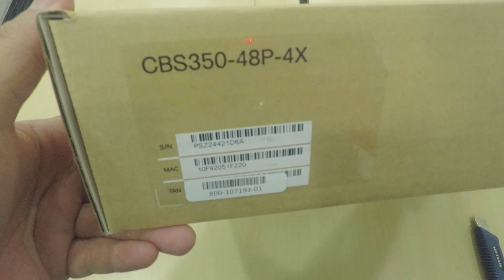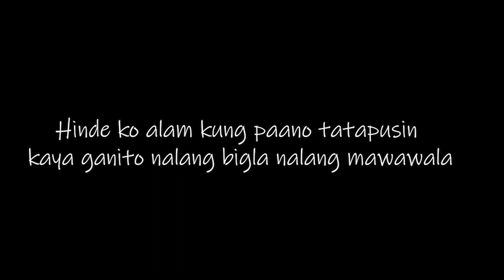RAW UNBOXING - CISCO CBS350 48 PORT MANAGED SWITCH (Out of the Box Experience)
Cisco Business 350 Series Managed Switches

"To stay ahead in a competitive marketplace, businesses need to make every dollar count. That means getting the most value from your technology investments, but it also means making sure that employees have fast, reliable access to the business tools and information they need. Every minute an employee waits for an unresponsive application and every minute your network is down has an effect on your profits. The importance of maintaining a strong and dependable business network only grows as your business adds more employees, applications, and network complexity"